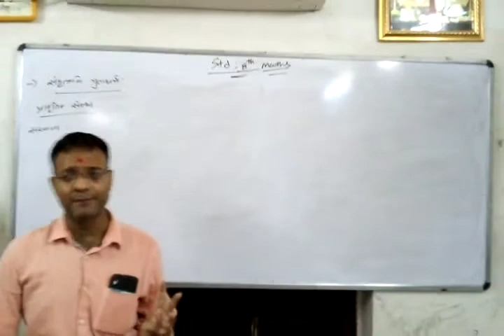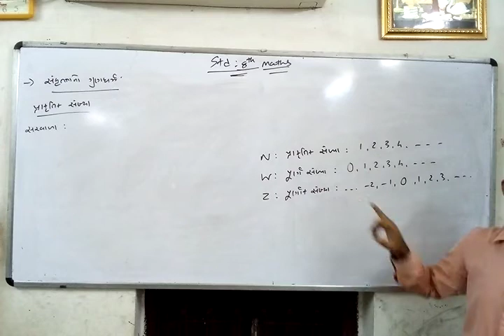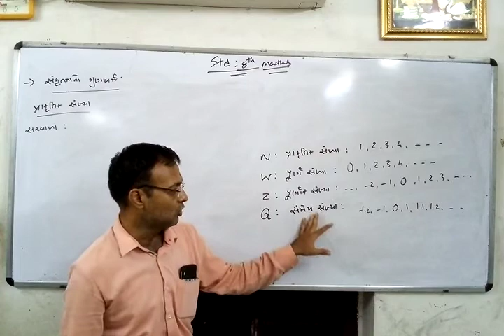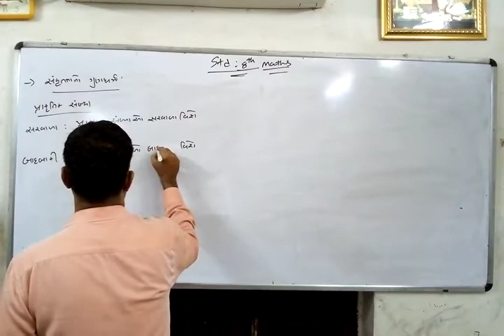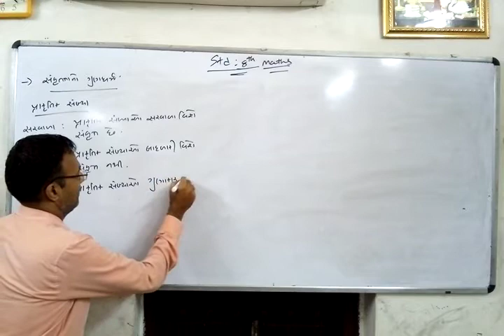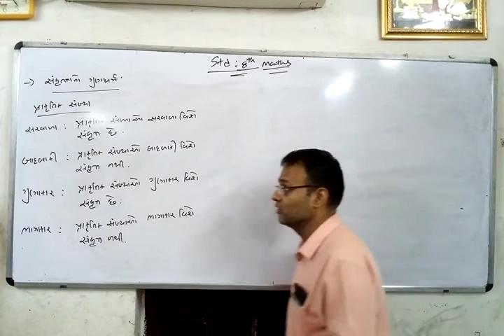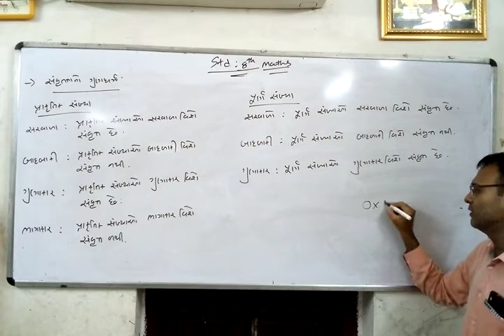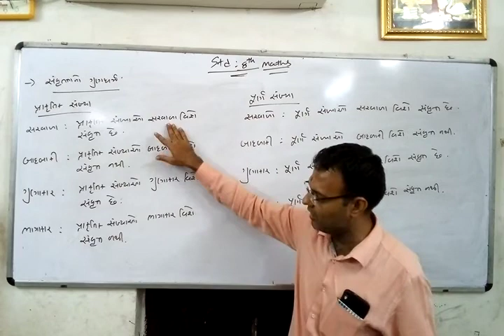Std 8th Gujarati Medium (Lecture 6th of Maths Ch :1)